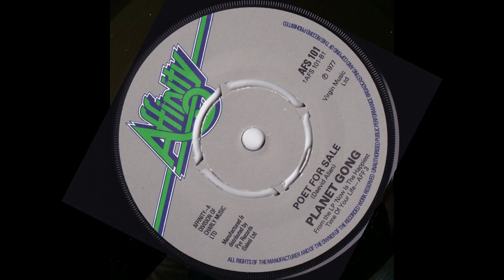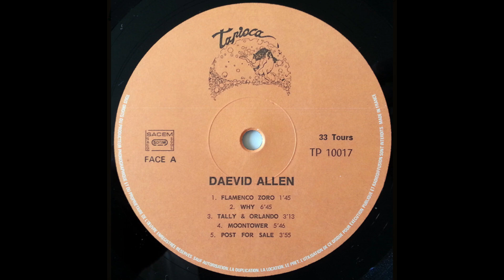Daevid Allen - Poet For Sale - from the album 'Now Is The Happiest Time Of Your Life' - 1977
Classic Daevid from one of his greatest albums. It was also the B side to the Planet Gong single 'Opium For The People'.